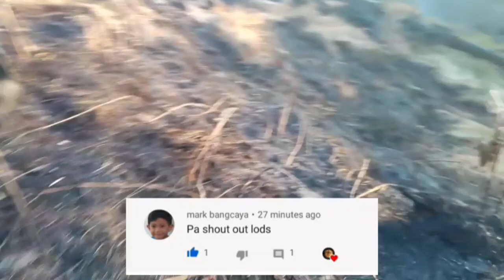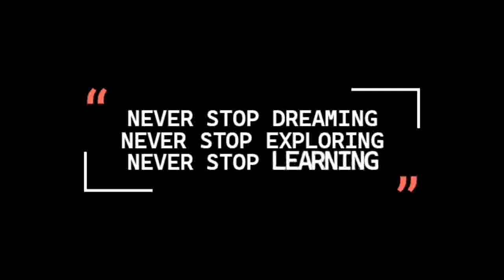BARDOWN NA LUPA SA GENERAL'S TREASURE SITE